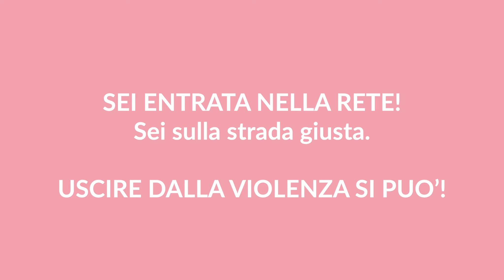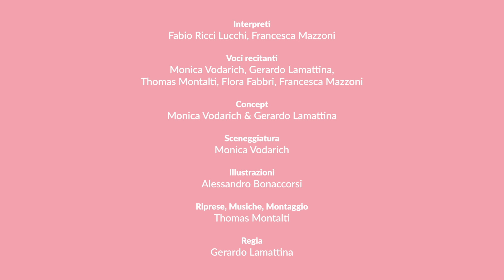Progetto ICHOOSE - Prefettura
Scegli, non lanciare i dadi. Questo è il messaggio veicolato dal progetto ichoose – la violenza non è un gioco, per la prevenzione della violenza su donne e minori, voluto dal Comune di Ravenna, finanziato con il contributo della Regione Emilia-Romagna, realizzato dal regista Gerardo Lamattina in collaborazione con l’associazione Linea Rosa.
L’obiettivo è quello di comunicare alle donne vittime di violenza, ma anche a chi è loro vicino e spesso non sa come aiutarle, l’esistenza a Ravenna di una rete antiviolenza adeguata, indispensabile per l’uscita da situazioni di maltrattamento, composta da una serie di professionisti (assistenti sociali, forze dell’ordine, operatrici di centri antiviolenza, medici, avvocati, psicologi eccetera) formati sulle dinamiche della violenza di genere, che sanno mettere insieme le loro competenze professionali e sinergie in favore della donna; e che tale rete può essere attivata rivolgendosi a uno qualsiasi dei soggetti che compongono tale catena di aiuto.
Comune di Ravenna
Piazza del Popolo n.1 48121 Ravenna